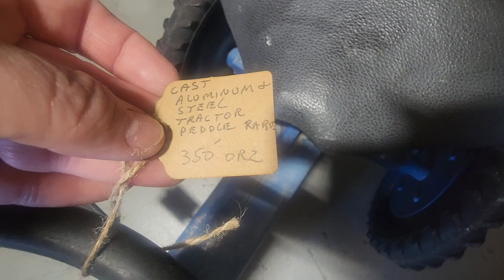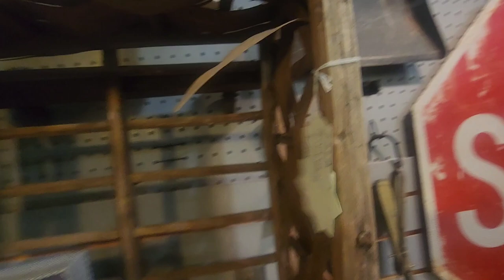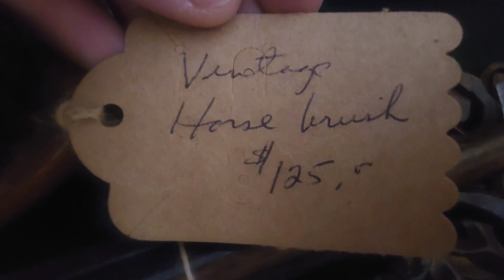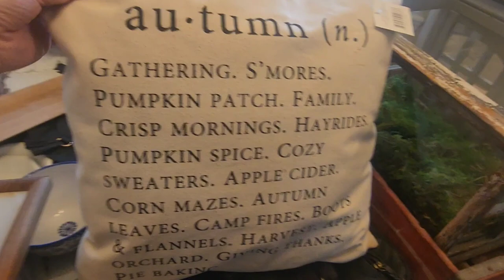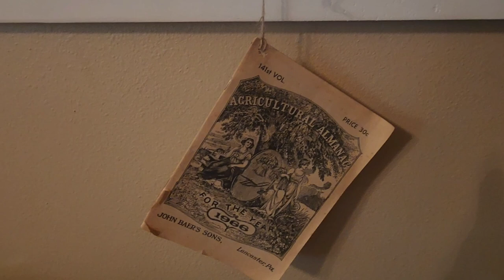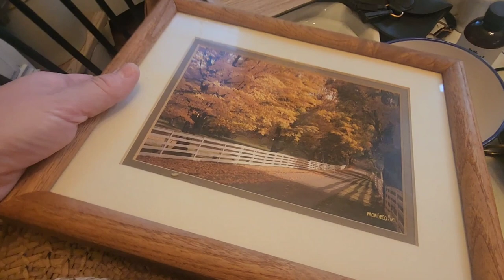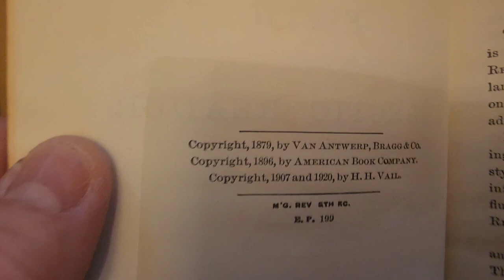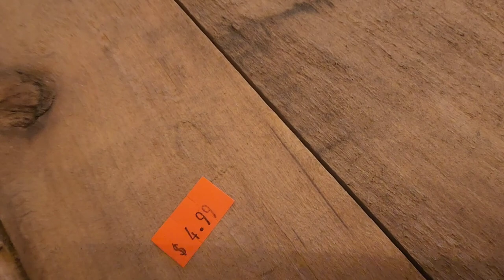Antique & Thrift with me...shop & haul plus Marketplace, Etsy, & Mercari finds!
Hi sweet friends! This week we went to a few antique shops, to the thrift shop a couple of times, & received a few goodies from Marketplace, Etsy, & Mercari. I can't wait to show you the treasures I brought home. Hope you enjoy!